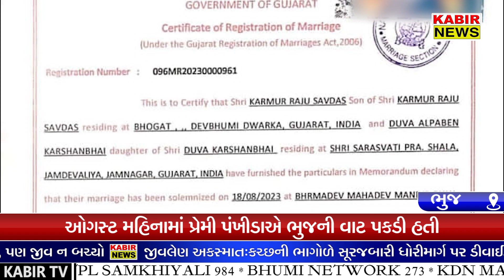જામનગરનો યુવક, દ્વારકાની યુવતિ, ભુજમાં પ્રેમ લગ્ન પરિવાર ભુજ દોડી આવ્યો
ગત ઓગસ્ટ મહિનામાં જામનગરનો યુવક અને દેવભૂમિ દ્વારકાની છોકરી વચ્ચે પ્રેમ સબંધ પાંગરતા બંને એ ઘરેથી ભાગીને માવતરોની જાણ બહાર લગ્ન કરી લીધાં હતાં. લગ્ન નોંધણીની આખી પ્રક્રિયામાં ભુજ નગર પાલિકાના અધિકારીઓની ભૂમિકા સામે આવતાં યુવતિના પરિવારજનો ભુજ દોડી આવ્યા અને આ પ્રકરણમાં ખોટાં મેરેજ સર્ટિફિકેટનો ઉપયોગ થયેલ છે તે સર્ટિફિકેટ માટે સંલગ્ન કાગળોની કાર્યવાહી ભુજ નગરપાલિકા કચેરીમાં થઈ હોવાથી ચીફ ઓફિસર સામે પગલાં લેવાની માગણી કરવામાં આવી છે. જામનગરથી યુવતીના પરિવારજનો સાથે આવેલાં તુષાર લખુભાઈ હાથલીયાએ જવાબદારો સામે કાર્યવાહી કરવા માંગ કરી હતી.